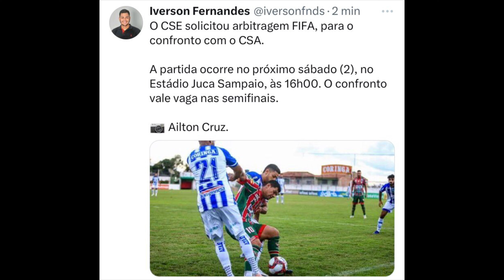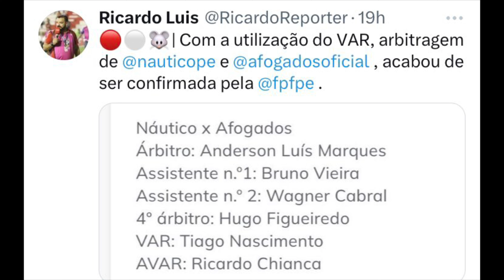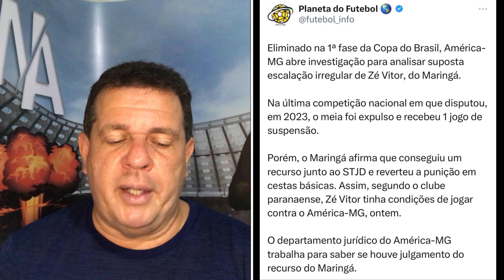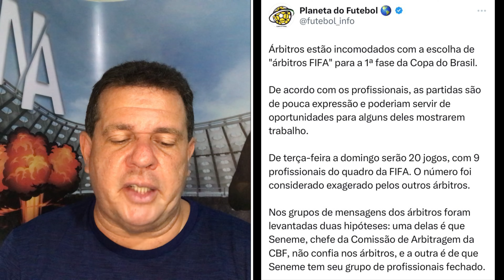TÉCNICO DETONA: “TEM JOGADOR NA BARCA” , AS ÚLTIMAS DO SPORT, NÁUTICO E SANTA.